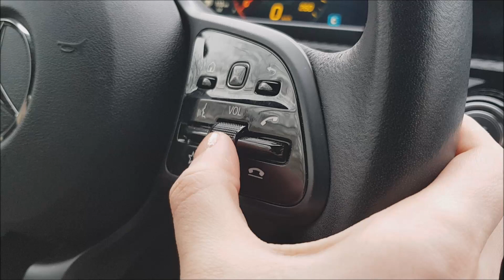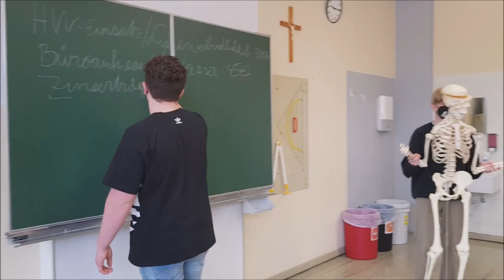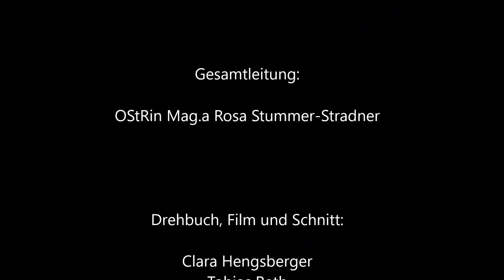Jerusalema HAK DL